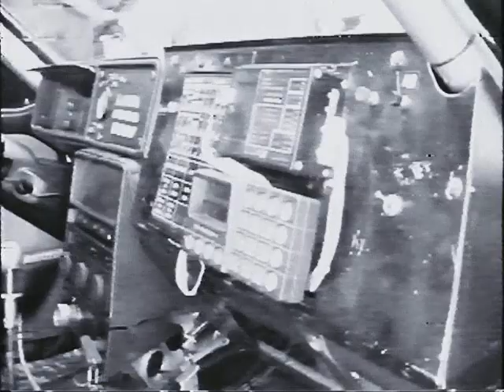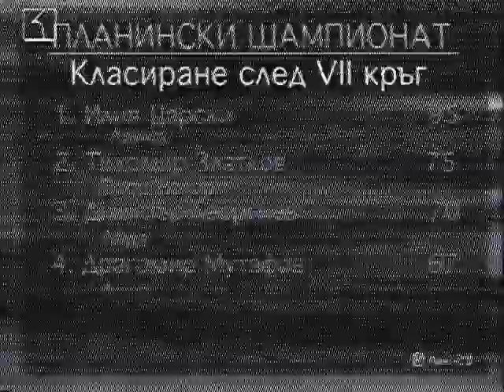Hill Climb Rudozem 1999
Highlights for hill climb Rudozem 1999, round of Bulgarian hill climb championship